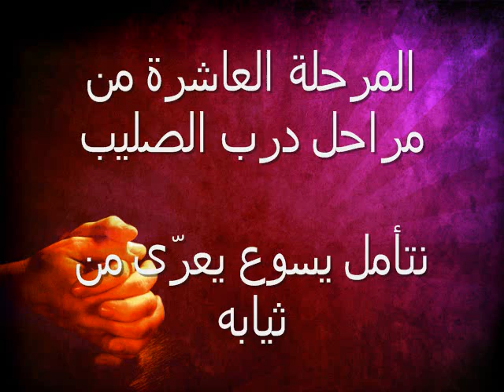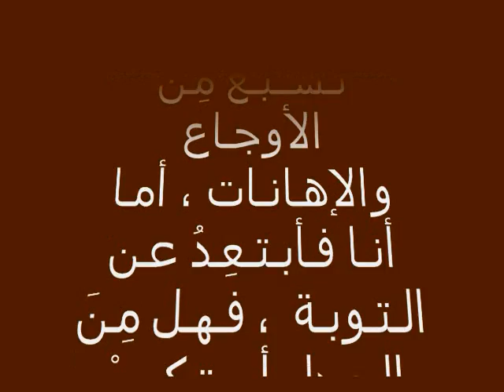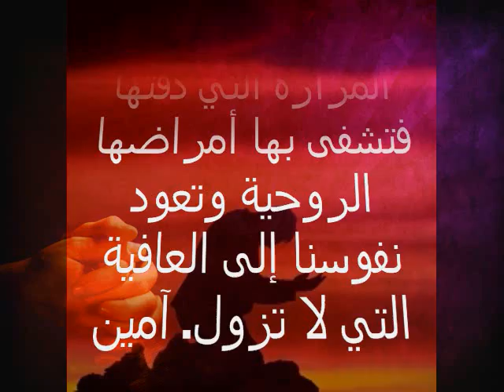المرحلة العاشرة من درب الصليب(صلاة وتأمل)سانت باتريشيا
تأمل وصلاة وترنيمة في المرحلة العاشرة من مراحل درب الصليب
نتأمل يسوع يعرّى من ثيابه
نسجد لك ايها المسيح ونباركك لأنك بصليبك المقدس افتديت العالم